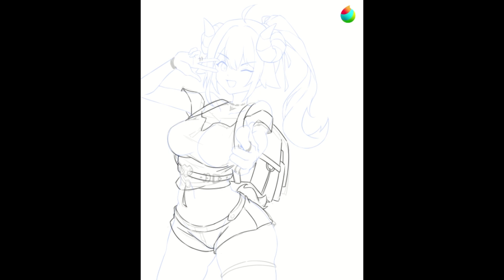Drawing Process Fanart Hololive Watame